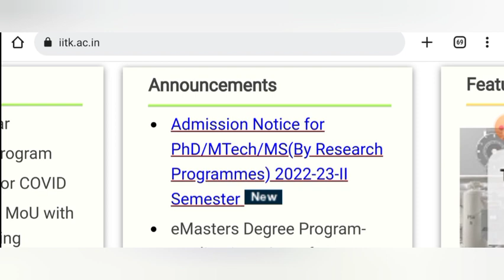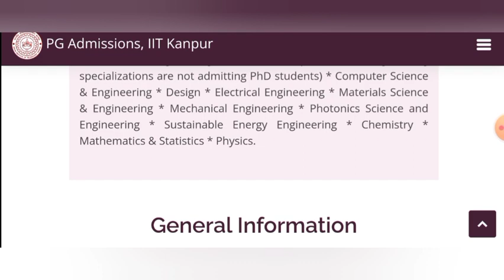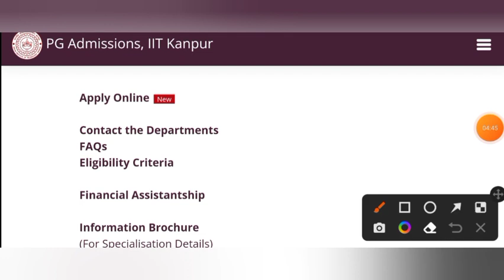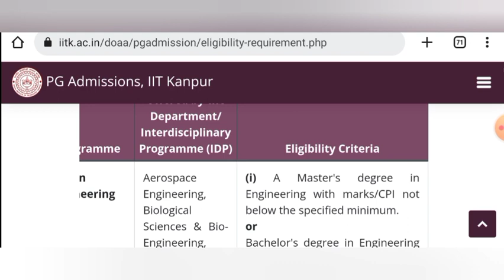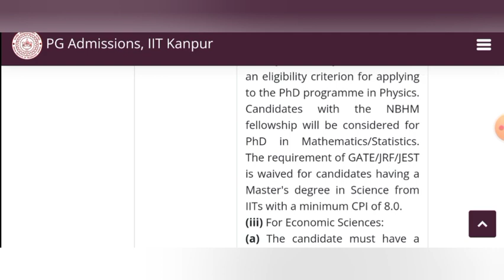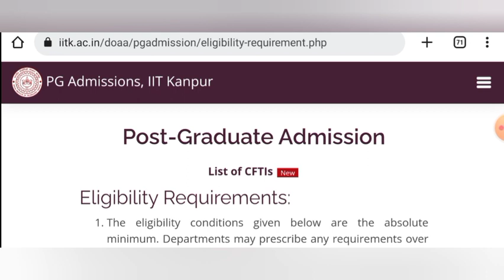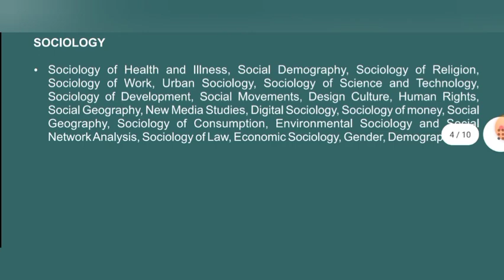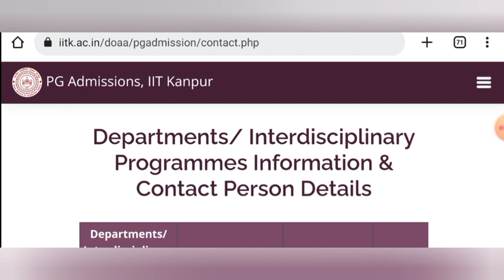iit phd admission 2022 || IIT KANPUR || Last Date - 11/11/2022